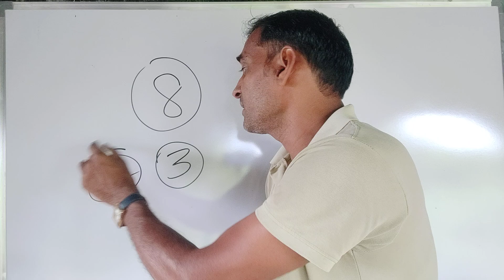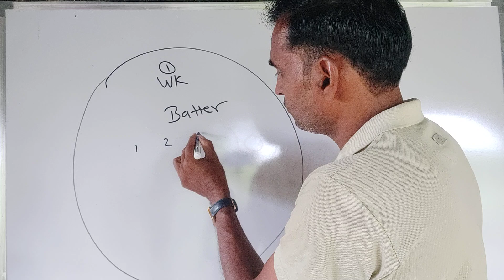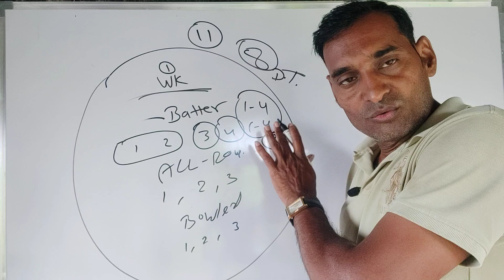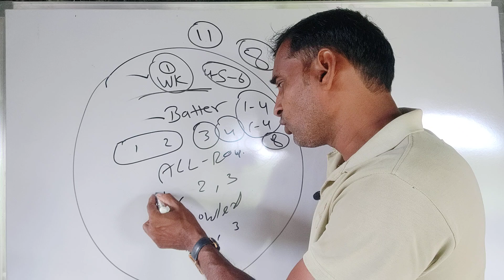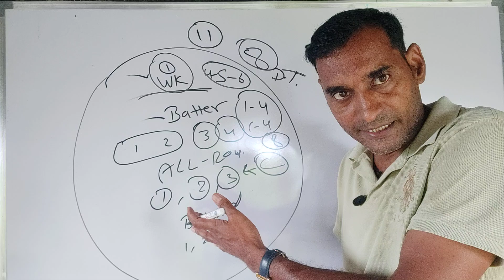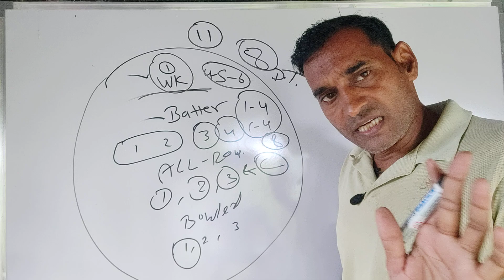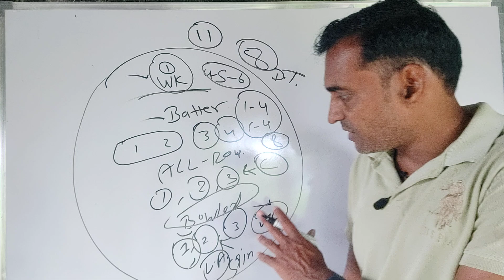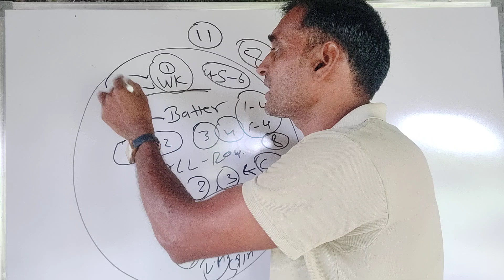10 मैंच खेलों 1 करोड़ लेलों । दस मेंच में जीते एक करोड़ । ड्रीम इलेवन में 10 मैंच में बने करोड़पति ।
10 मैंच खेलों 1 करोड़ लेलों । दस मेंच में जीते एक करोड़ । ड्रीम इलेवन में 10 मैंच में बने करोड़पति ।

ड्रीम इलेवन में करोड़ों कमाये
ड्रीम टीम बनाओं एक करोड़ कमाओ
सही टीम बनाओं करोड़ कमाए
Dream 11 me crore win tips
Dream 11 me 1st rank kaise laye
Dream 11 me first rank laye new tips and tricks
dream 11 me team kaise banaye // dream 11 mein team बनाने का अचुक फोर्मुला //
world cup me team kaise banate hai
world cup me team kaise lagate hai
world cup me team banane ka kya tarika h
t-20 world cup prediction
T20 cricket dream 11 team kaise banate hai
t20 world cup me team kaise banate hai
t20 world cup team strong vs weak team selection
dream 11 kaise khele best tricks
dream 11 Kaise khele updates
dream 11 1st rank pe aane ka tarika|dream 11me rank 1 par aane ka tarika|ड्रीम इलेवन में रैंक वन कैसे लाये। फस्ट मैच में रैंक वन कैसे लाये। 1st match me 1st rank kaise laye|grand league kaise khele|gl me 1st rank lane ka formula|dream 11 grand league 1st rank kaise aati hai |grand league jeetne ki tricks kya hai|grand league win tips|ग्रांड लीग मैं रैंक कैसे लाये|पहले मैच में रैंक कैसे आती है सही तरिका ड्रीम इलेवन पर|how rank 1 dream 11|dream 11 me 2 crore win team kaise banate hai|dream 11 team banane ka logic kya hai|dream 11 winning tips kya hai|dream 11grand league tips and formula#dream 11winning tips|dream 11 grand league tips
dream 11 team banane ka tarika sikhe
ड्रीम इलेवन खेलना सीखें
how create dream 11 team
dream 11 par team banana sikhe
dream 11 winning tips
1crore winning tips dream 11
dream 11 c& vc selection trick
dream11 c and vc selection tips
DREAM 1 RANK 1
first match first rank kaise laye
पहले मैच में रैंक कैसे लाये

HUMBLE REQUEST ALL USERS ::

DREAM 1 RANK 1 DOES NOT PROMOTE ANY APP AND GAMBLING AND NOT LIABLE FOR ANY PRTHANKS FOR ALLOFIT AND LOSS WHICH MAY ARISE FROM THESE APP. THIS GAME INVOLVES AN ELEMENTS OF FINANCIAL RISK AND AT YOUR OWN. THIS VIDEO IS JUST FOR KNOWLEDGE PURPOSE AND BASIC INTERTENMENT KNOWLEDGE